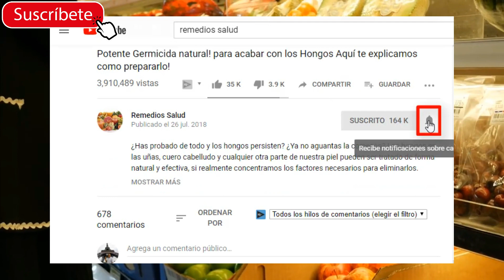Aquí están las mejores maneras de como tener una piel perfecta.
Para conseguir una piel suave, uniforme y sin imperfecciones no es necesario dejarse el sueldo en carísimos tratamientos.

En ocasiones, los trucos de belleza más efectivos se encuentran en esas recetas que, generación tras generación, han ido pasando de madres a hijas.

Toda mujer quiere una piel perfecta de ensueño. Piel clara y hermosa es uno de los principales elementos de la belleza de una persona. Tener una piel suave sana también ayuda a sentirse hermosa.

Su régimen de cuidado de piel y los hábitos de estilo de vida son los predictores principales de la salud de su piel. Algunos de los factores principales que toman un peaje en la calidad y textura de su piel son el estrés, la falta de sueño, la mala alimentación, la contaminación, el daño de los rayos ultravioletas del sol, consumo excesivo de tabaco y el consumo de alcohol.

Hay miles de cuidado de piel y productos de belleza que prometen darle una piel clara y brillante. En lugar de confiar en estos productos, usted puede probar algunos remedios caseros simples y fáciles para mejorar la salud general y la apariencia de su piel.
Por suerte, para tener un rostro digno de una celebritie no es necesario invertir grandes cantidades de dinero, ya que los remedios caseros elaborados con ingredientes naturales son perfectos para potenciar la belleza de la piel.

En esta ocasión hemos recopilado algunos trucos de belleza que podrás elaborar en tu propio hogar y que te permitirán, por muy poco dinero, presumir de una piel perfecta en cualquier época del año.

📥 LICENCIA DE MÚSICA Y VÍDEOS DE RECURSO:

Para vídeos de recursos poseo licencia cedida por
® 2019 Magisto Ltd.

Si te ha gustado el vídeo de hoy dame apoyo con un ❤ LIKE, deja un 💬 comentario y no dudes en 🥇 SUSCRIBIRTE Y ACTIVA la CAMPANITA 🔔 si aún no lo has hecho! Nos vemos en el próximo video!

📧 Claudg40gmail.com